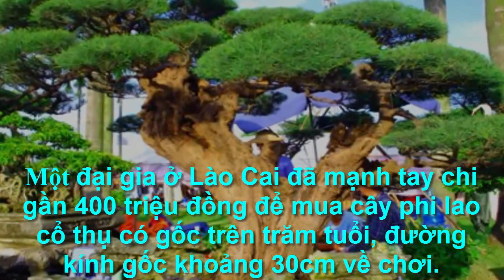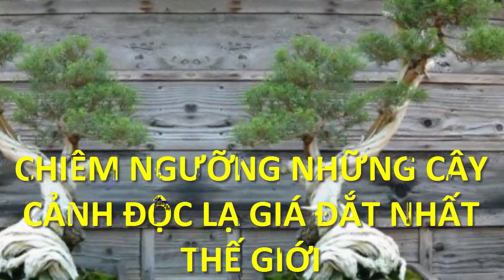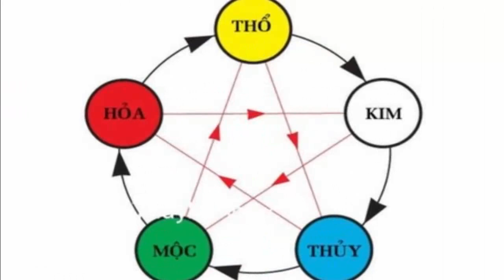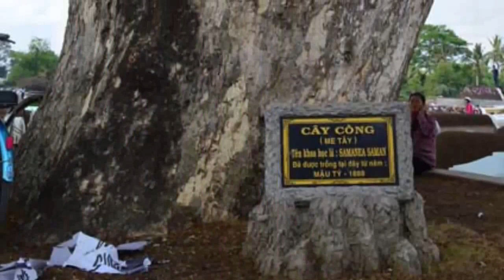Thấy cây phi lao dáng "siêu phong" đại gia chi 400 triệu rước về liền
Thời sự online: Một đại gia ở Lào Cai đã mạnh tay chi gần 400 triệu đồng để mua cây phi lao cổ thụ có gốc trên trăm tuổi, đường kính gốc khoảng 30cm về chơi.